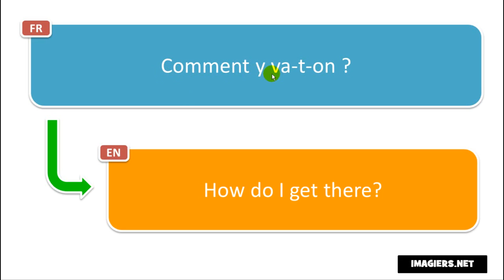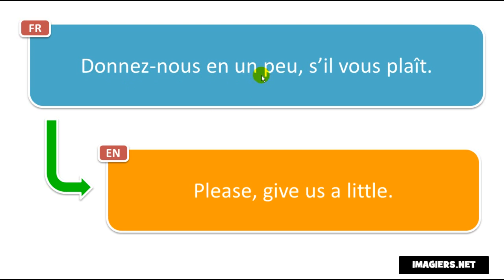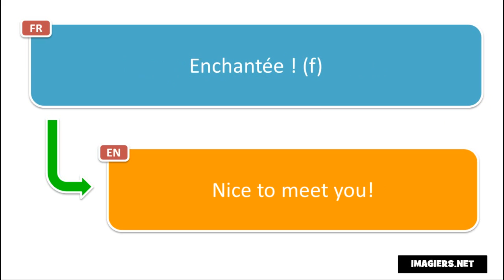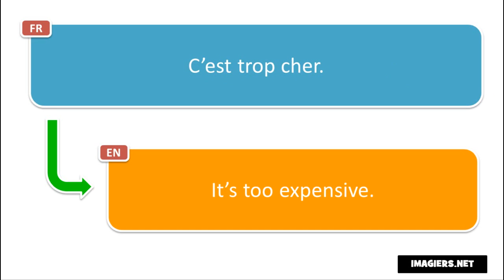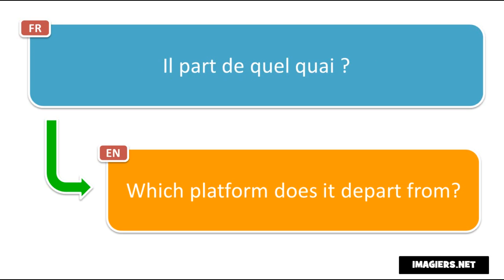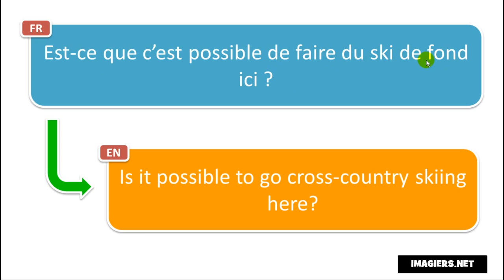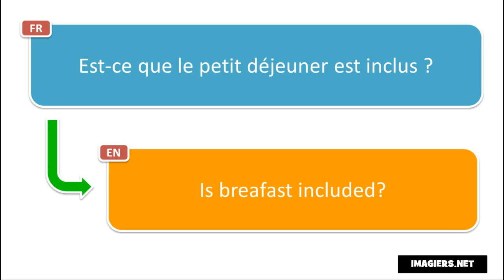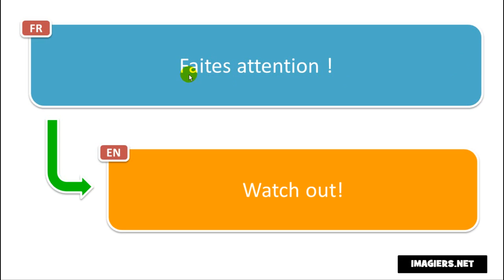Apprenez le français avec Vincent # Apprends 300 expressions françaises pour ta copine # Volume 1